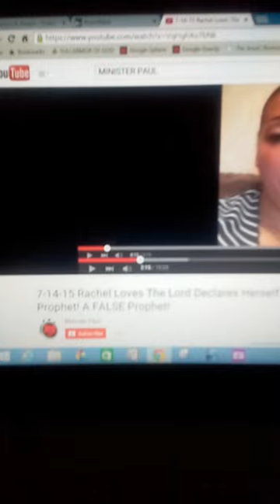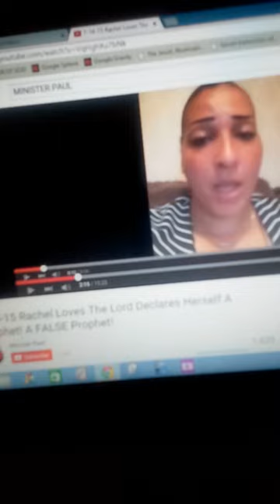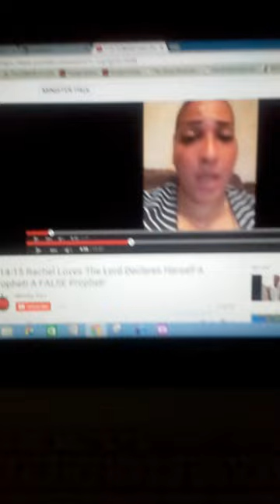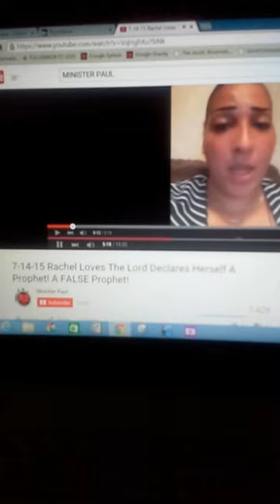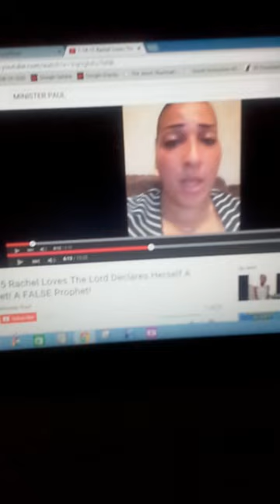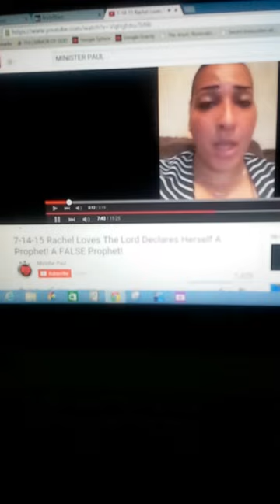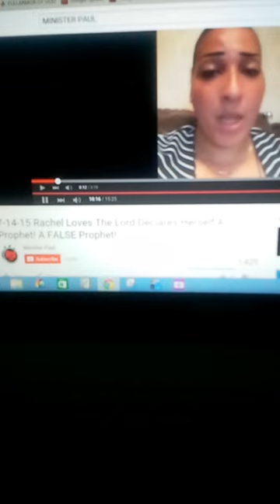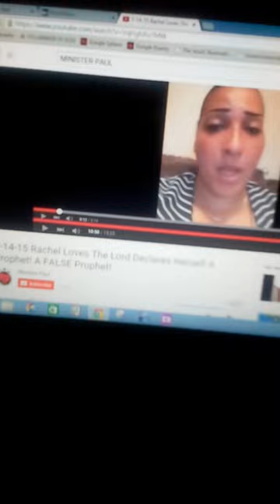Lord use evil agent to call out false prophet Rachel Sharif